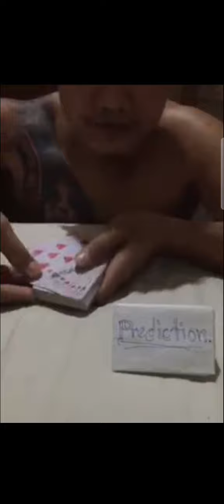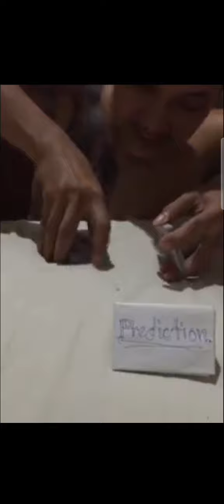UNBELIEVABLE ANG GALING,JUST WATCH TILL END.